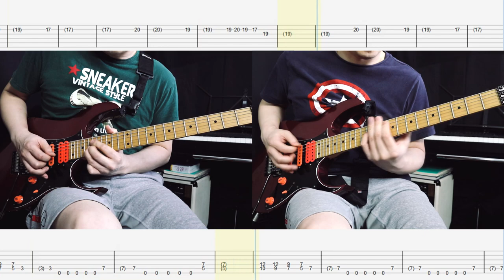Stryper - Soldier under Command Guitar Cover With Tab